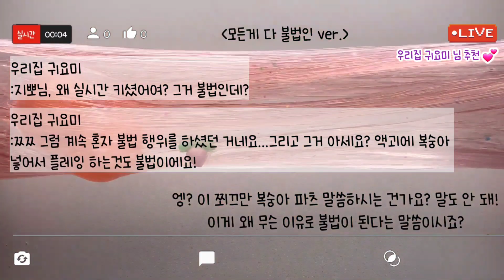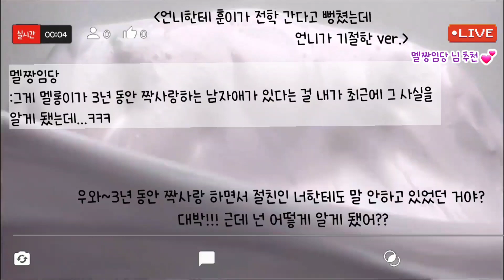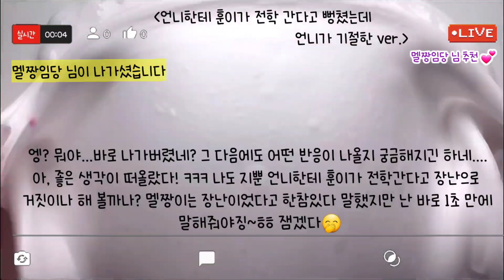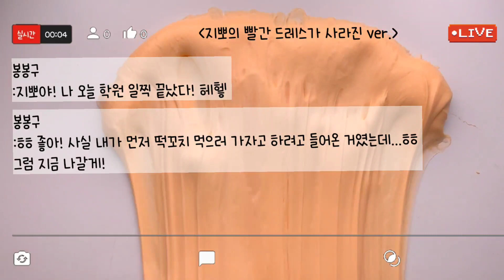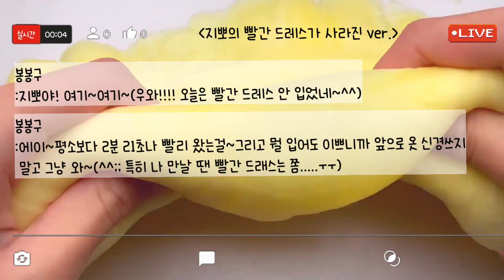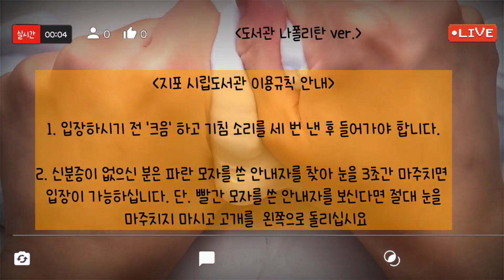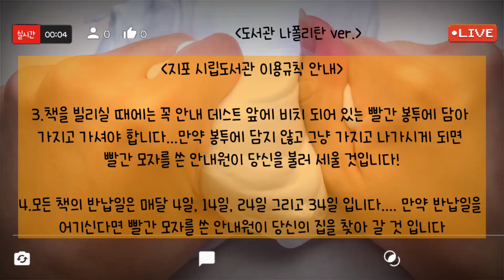🔮모든버전 실시간/🍓🍋550탄/실시간/모든버전실시간/상황극/슬라임/버실/slime/액괴/1일1영상/지뽀GIPPO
예약 업로드입니다~저는 지금 학교에. 🏫

영상 : 공이 님, 쥐돌 님, 와현 님 감사합니다😍🥰

🖋폰트 : 어거스트